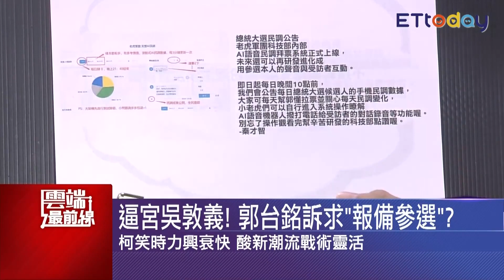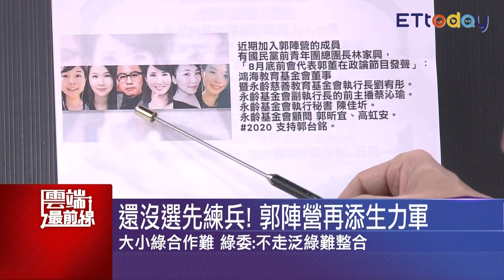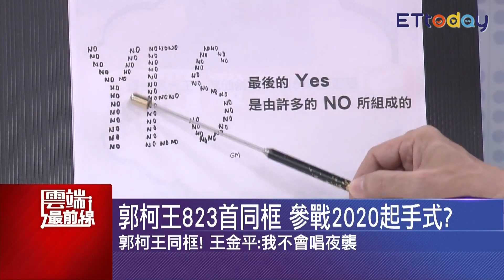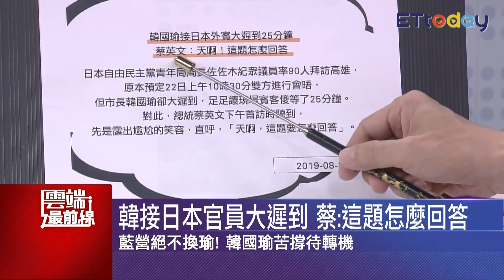郭陣營再添生力軍 為選總統做準備？ 高虹安：郭董希望幕僚澄清錯誤報導｜雲端最前線 EP670精華